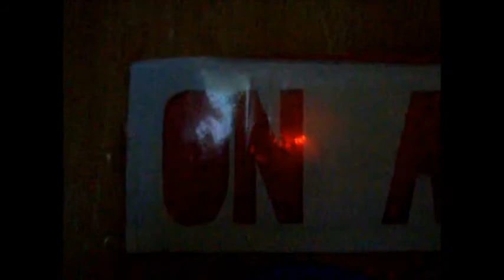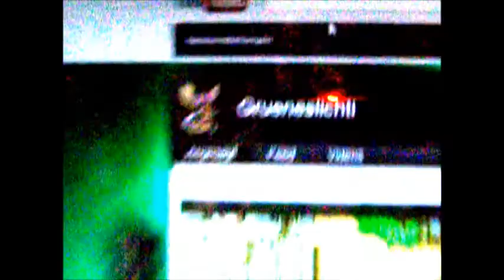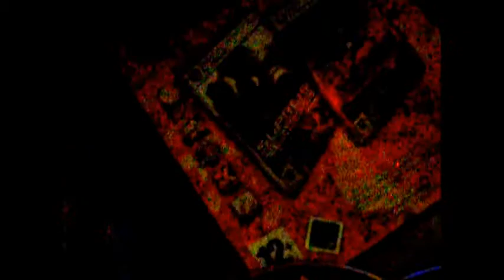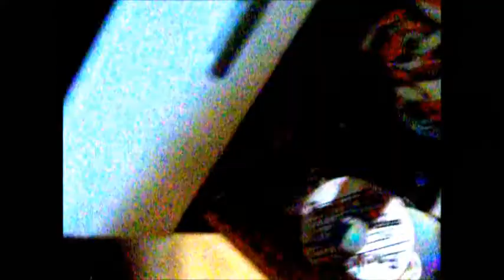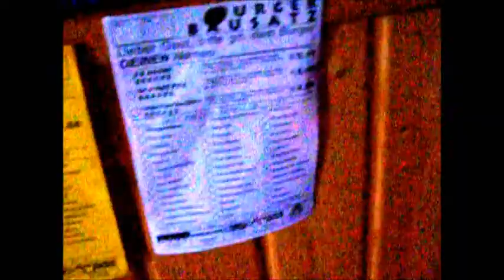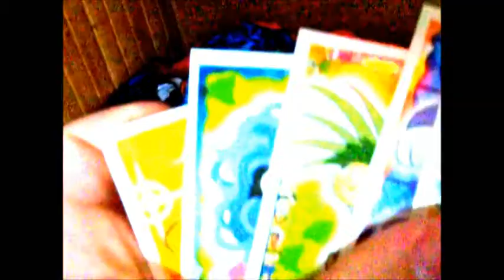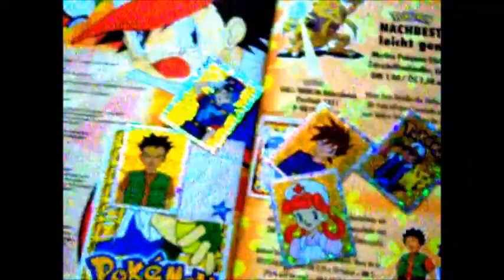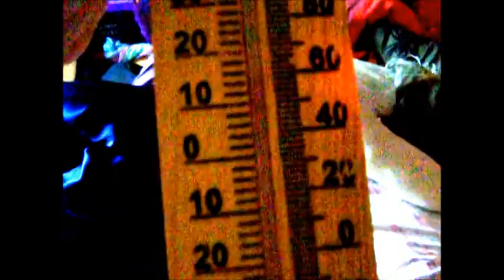100 Abonnenten Spezial: Zimmerführung von Grueneslichti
Ihr braucht hier ernsthaft ne beschreibung? ^^